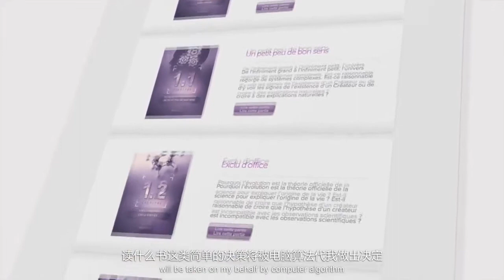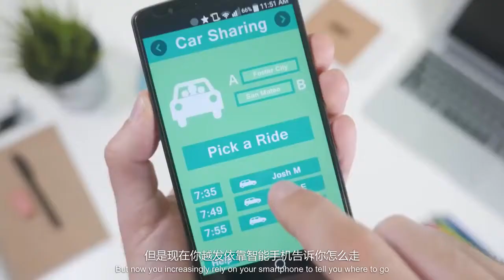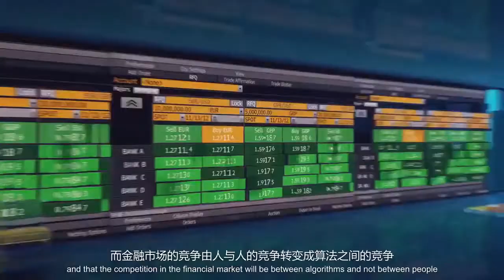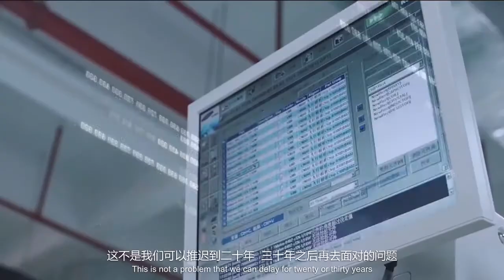[Vietsub] Yuval Noah Harari - Con Trẻ Cần Học Gì Để Thành Công Vào Năm 2040?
Nhân loại đang đối mặt với những cuộc cách mạng chưa từng có, tất cả những gì ta từng biết đã thay đổi, và chẳng có dự đoán nào cho tương lai của chúng ta. Làm thế nào chúng ta có thể chuẩn bị cho bản thân và con cái của mình đến một thế giới của những biến đổi vô tiền khoáng hậu và bất ổn triệt để? Một em bé sinh ngày hôm nay sẽ khoảng ba mươi (hai) tuổi vào năm 2040. Nếu mọi thứ suôn sẻ, đứa bé đó sẽ tiếp tục sống đến năm 2100 và thậm chí có thể là một công dân của thế kỷ 22. Chúng ta phải dạy đứa trẻ đó thế nào để nó có thể sống tốt và phát triển bản thân trong thế giới năm 2040 hay đến cả nhưng năm 2100? Chúng cần những kĩ năng gì để có thể tìm được một công việc, nắm bắt được những gì xảy ra xung quanh và định hướng bản thân trước mê cung của cuộc đời?
Để có thể biết mình cần làm gì thì trước tiên phải hiểu xem mình đang đối diện với những thách thức nào. Hiểu được những hệ lụy sắp đến thì mới có thể xử lý được. Và một trong những thách thức lớn nhất sắp tới là AI - Trí tuệ nhân tạo - một cuộc cách mạng lớn nhất trong thế kỷ 21, không chỉ là một cuộc cách mạng lớn chưa từng có trong lịch sử nhân loại mà còn là tiền đề cho cuộc cách mạng lớn nhất kể từ khi bắt đầu sự sống.
Và nhiệt độ đang tăng rất nhanh.
Mời các bạn xem và thảo luận.